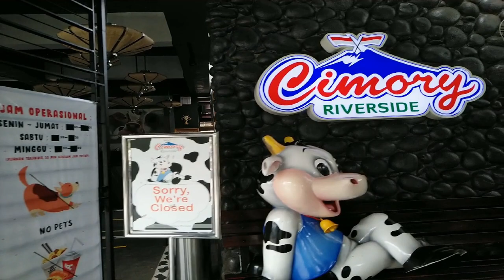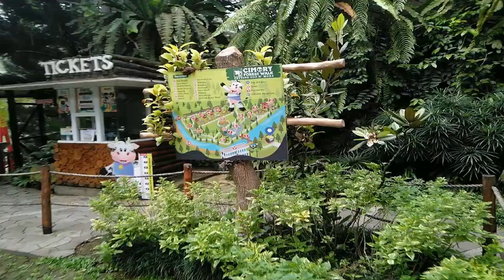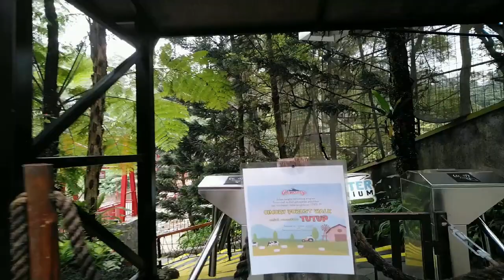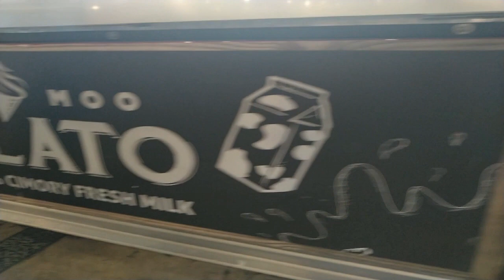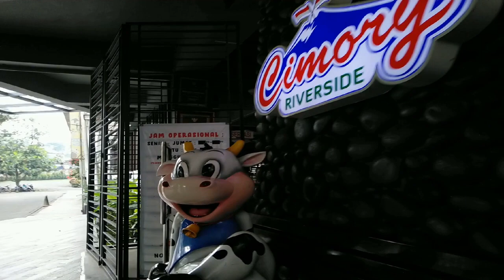Suasana Cimory Puncak saat PSBB Covid-19 menggunakan HP Lenovo Z5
Secara keseluruhan jalanan Puncak jauh menurun kepadatannya. Cimory Mountain full tutup dan berbeda dengan Cimory Riverside, hanya toko yang tetap beroperasi.
Warung makan dan restoran sepanjang Ciawi ke Puncak mayoritas tutup. Kalaupun buka hanya menjelang waktu berbuka puasa. Kebun teh tetap ramai saat ngabuburit. Oh ya, check point PSBB terlihat di area parkir bekas restoran Rindu Alam.
Semoga Wabah Covid-19 cepat mereda.

note : rekam menggunakan HP Lenovo Z5 di tanggal 1 Mei 2020